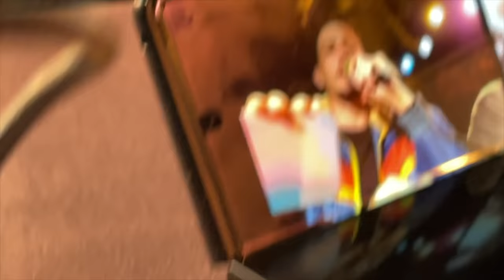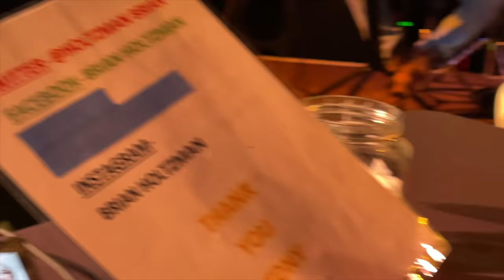KILL TONY #493 - BRIAN HOLTZMAN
Brian Holtzman, Jon Keyz, Lorenzo Dwayne Jackson, Michael Lehrer, Zac Bogus, Matthew Muehling, Michael A. Gonzales, Tony Hinchcliffe, Brian Redban – 02/22/2021